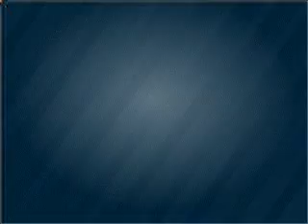2010 Nissan Rogue - Mesa AZ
Year: 2010
Make: Nissan
Model: Rogue
Trim: S D Sport Utility
Engine: 2.5 liter i-4
Transmission: Automatic CVT
Color: Venom Red
Mileage: 5
Address:
6354 E Test Drive